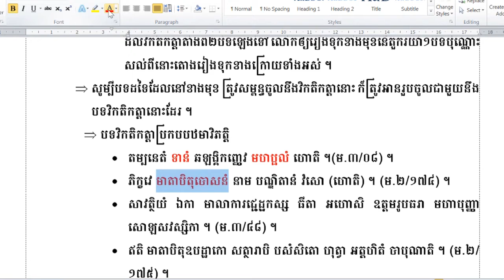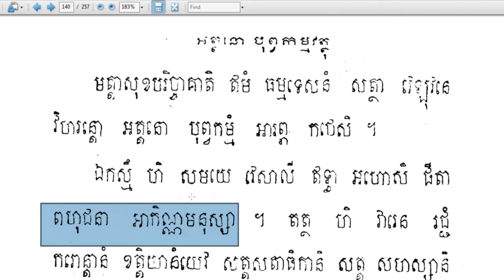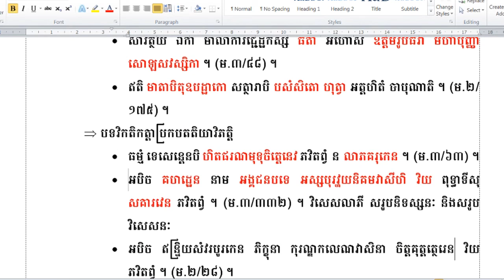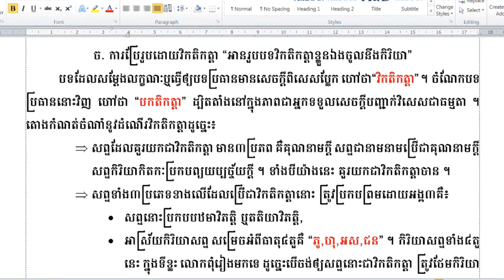Rien Pali20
ហ្វេសប៊ុក
Chan_Sochun ចាន់_សុជន វត្តប្រាសាទស្រះកណ្តាល_#(ខ្ចាស់)